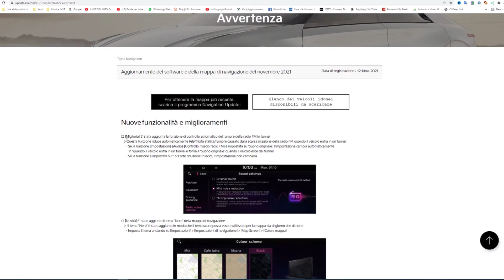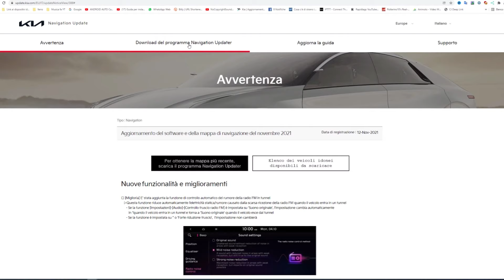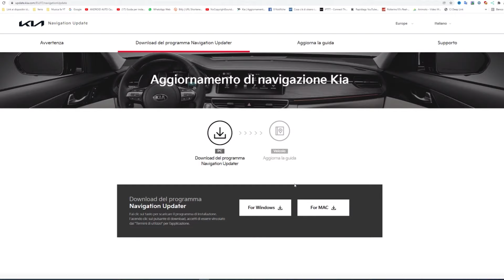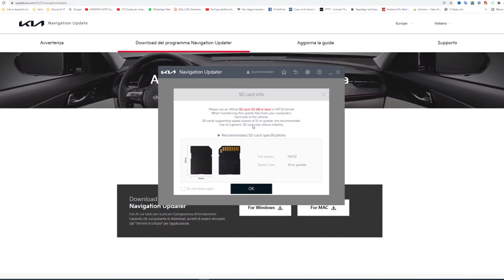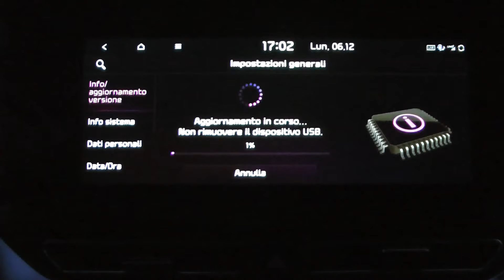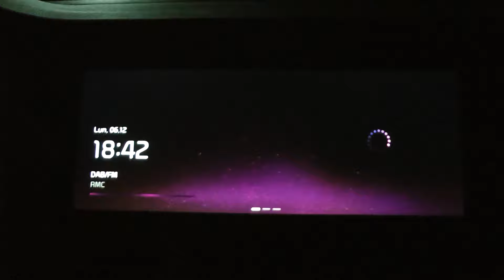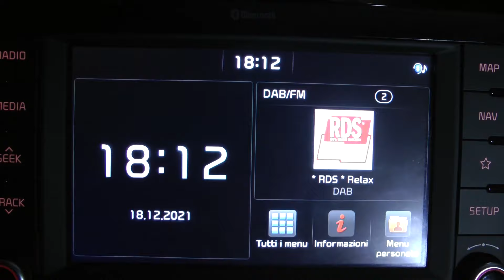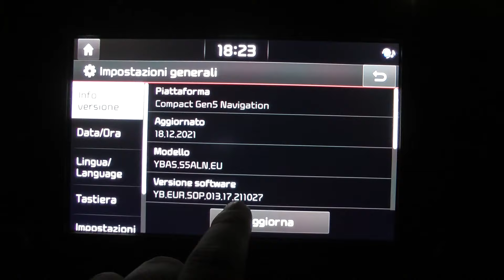TUTORIAL - Aggiornamento firmware e mappe 2021 su una Kia Niro 2020 e Kia Rio YB 4ª serie 2017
Semplice e veloce guida di come aggiornare il firmware e le mappe su una Kia Niro 2020 e una Kia Rio YB 2017.
La guida nello specifico mostra l'aggiornamento dalla nuova versione del software e delle mappe, dell'anno 2021.
Buona visione!

La procedura è compatibile anche con tutti i modelli di auto mostrati al minuto 1:12 del video.

SanDisk Extreme PRO 32gb
SanDisk Ultra 32gb

▶ Acquista su Amazon da qui